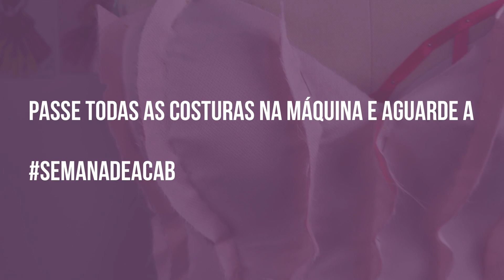COSTURANDO O FORRO I Dia 4 - Costura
Sejam bem vindos ao último dia da nossa maravilhosa SEMANA DO CORSET!

Hoje nós iremos aprender a costurar as partes do forro e, o restante do corset, faremos juntinhos na SEMANA DE ACABAMENTOS!